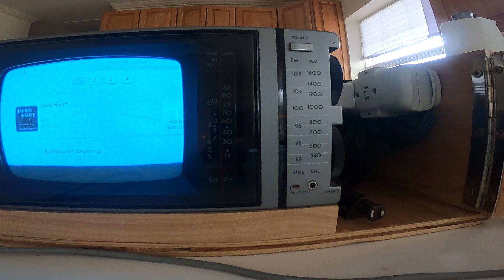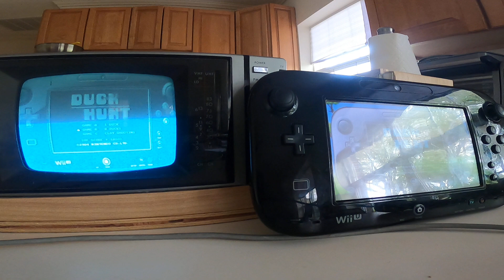R.I.P 3DS Wii U EShop Duck Hunt Trailer On A 1984 Generaled Electric TV